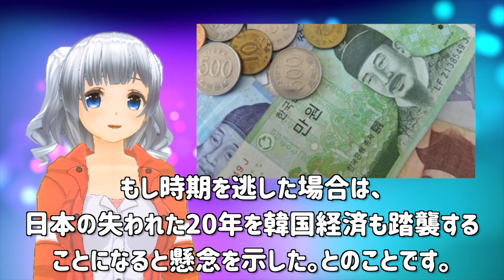【🇰🇷韓国🇰🇷】韓国経済崩壊か！？インフレ率が史上初の11ヶ月連続0%台に国民は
欧州自動車産業崩壊！21年からの排ガス規制が厳しすぎて欧州自動車メーカーの罰金総額280億ドル?【韓国 経済】【韓国 崩壊 反応】
韓国制裁経済崩壊😏韓国企業が得したのに国民激おこの理由😇韓国の反応が…
【韓国経済】韓国政府、ついに米ドルが尽きたかｗｗｗ アメリカで大変なことが起きてしまうｗｗｗ
韓国経済に対する金融CEOの見解が衝撃！驚愕の内容と文政権の未来は…
【韓国ニュース 最新】韓国文在寅大統領の叫びが悲しすぎる「GSOMIAの延長の名分がほしいの！少しだけいいの   」【11月18日】【VTuber】
韓国人シェフ、ミシュランの評価が気に入らずミシュランを告訴【ゆっくり】【世界の〇〇にゅーす】【ニュース】
韓国制裁経済崩壊😥韓米連合司令官GSOMIAと防衛費負担金にお疲れの模様😫韓国の反応は？
【韓国経済】アシアナ航空の売却先候補が決まる！買収できても約9600億円の巨額負債が残っているけど大丈夫！？【韓国 崩壊 反応】
【韓国ニュース】中国と防衛協定を締結！GSOMIA破棄凍結したけどレッドチーム入りは一歩前進！【韓国 経済】【韓国 崩壊  反応】
【韓国経済】セルコリア！外国人投資家が10日間で一気に1 3兆ウォンも売り越し！【韓国 ニュース】【韓国 崩壊  反応】
韓国制裁経済崩壊👍韓国民が嫉妬する日本企業好調の理由とは…🤗【韓国の反応】
日本に対して韓国は、こんなにも上空通過料を払っていたなんて・・・
【韓国紙】そう思うならやってみな・ジーソミア終了決定維持が最善…米国が惜しければ日本を説得する
【韓国情勢】有事に韓国を助ける予定の16ヶ国に韓国高官が喧嘩を売りまくりｗｗ自分から悪評を立てまくるｗｗ
韓国制裁経済崩壊👕ユニクロのタグを付け替えて韓国ブランドとして販売😦韓国の反応は…